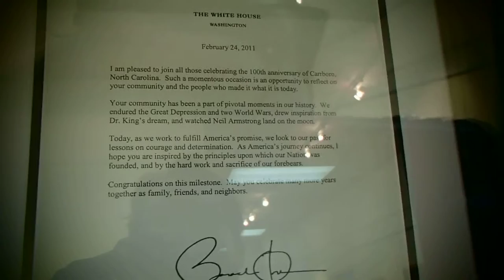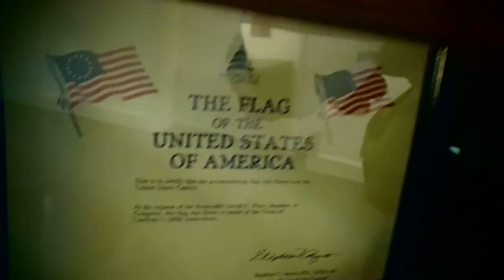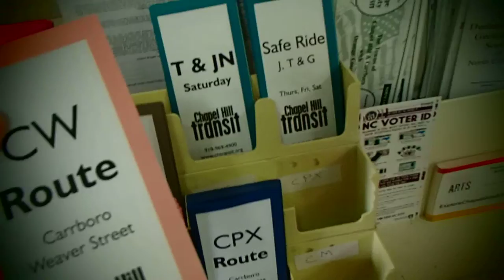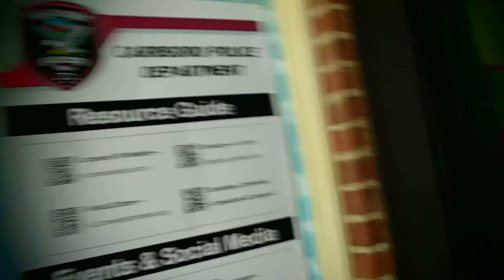Say Nothing/Intendor Tm Radio Show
Carrboro, Voting Day.  I seem to have little to say today.  I like what I am playing.